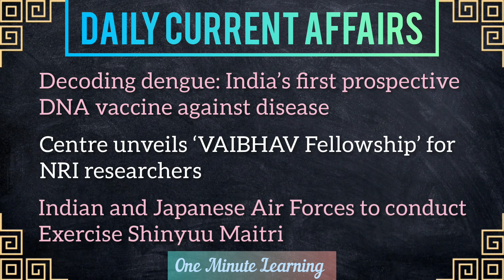3 March 2023 Current Affairs | Daily Current Affairs | Current Affairs Today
This video likely provide important Current Affairs of 3 March 2023. We upload Daily Current Affairs updates which include important political developments, economic trends, sports news and other relevant topics.